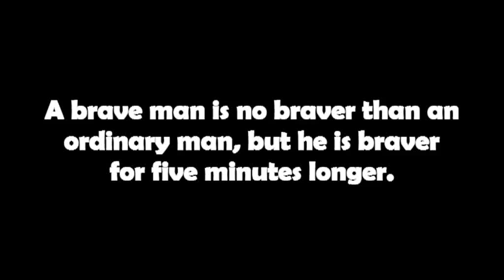Insane Low Passes by Skilled Pilots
Insane passes and maneuvers from brave and skilled pilots, set to Bonnie Tyler's "Holding out for a Hero" song.  The pilot at the start of the video who is literally a foot off the ground and probably the lowest pass you'll ever see was an Argentinian pilot flying a FMA AT-63 Pampa  trainer jet.  Incredible.  By the way, I realise in retrospect the choice of backing music wasn't ideal, so no need to comment about it!